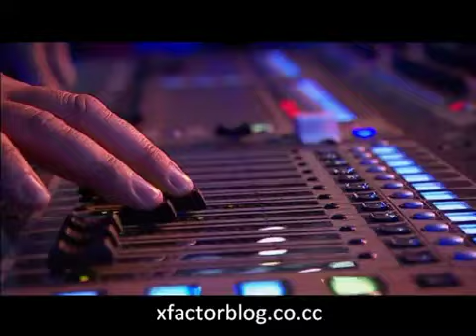Horrendous XFactorUK Audition, Mariah Carey, Hero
Guy butchers Mariah Carey's "Hero"